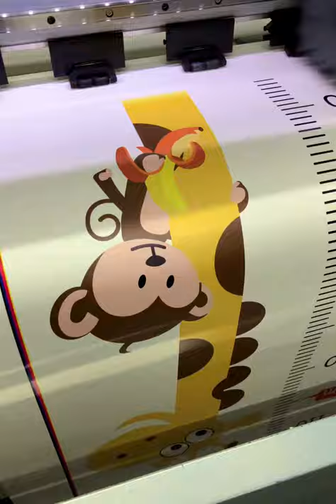Régua de Crescimento Girafa e Macaco Macacos. Código: regua-09.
A régua de Crescimento é ideal para acompanhar e registrar o desenvolvimento dos pequenos em todas as etapas da infância.

Parcelamento em até 10x sem juros no cartão de crédito 💳 😱
Pague seu boleto pelo PIX
Envio em até 24h uteis
Envio para todo Brasil 🇧🇷

Consulte o regulamento do Frete Grátis para sua região 💥